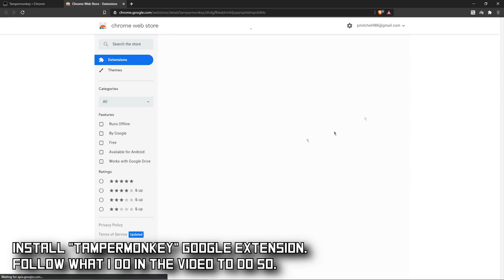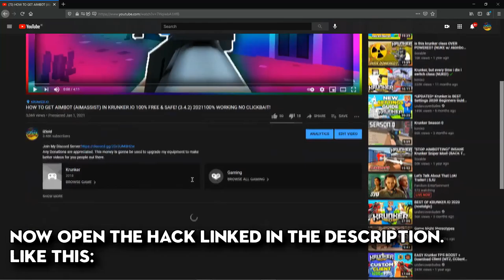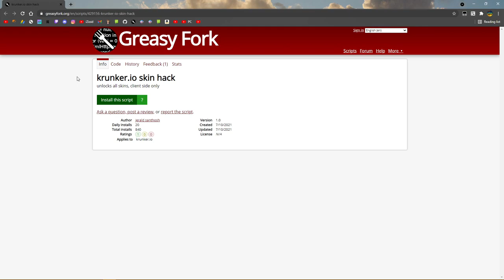How to Install Krunker.io SKIN Hack (FREE Skins) Tutorial, W/Download! 100% REAL No Clickbait!!!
►Downloads:
Credits:jerald santhosh

►HOW TO FIX "CONNECTION BANNED 0x1 & 0x2" KRUNKER.IO! (CONNECTION BANNED 0x1 & 0x2, FIND A NEW GAME)
**Watch both to fix it 100%..

►Skype: iZioid
►username: live:mozaik79